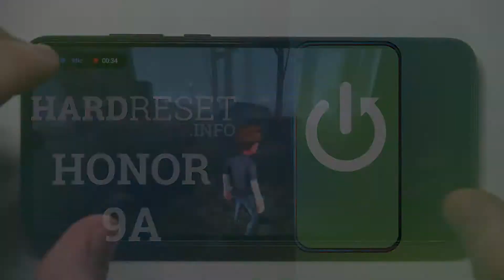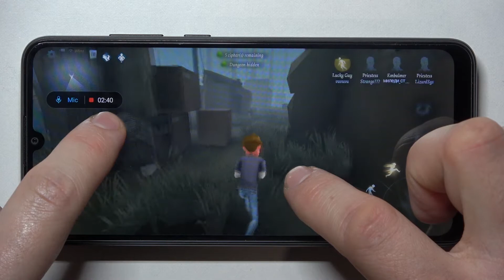Warhammer Odyssey Game Test on HONOR 9A – Short Gameplay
Do you like playing mobile games? and even more multiplayer games like Warhammer Odyssey ? If so, you've come to the right place! Today we will check for you how Warhammer Odyssey  behaves on HONOR 9A. Watch an example game and see if HONOR 9A can handle such a demanding game. You can also watch other videos that you can find on our YT channel.

How to check Warhammer Odyssey  Settings? How to check Warhammer Odyssey  settings? How to go to the settings in the Warhammer Odyssey  game on the HONOR 9A phone? How Warhammer Odyssey  work on iPhone? How to check HONOR 9A performance?

NETWORK Technology
PLATFORM OS Android 10, Magic UI 3.1, no Google Play Services
Chipset Mediatek MT6762R Helio P22 (12 nm)
  eMMC 5.1